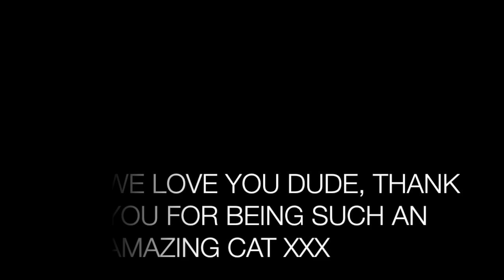A very sad update | I'm really sorry I have to tell you this...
RIP DUDE, You were a one of a kind cat, and we all loved you very very much. You will be really missed xx